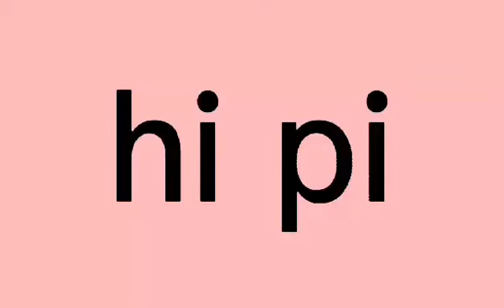Tuna-co-broccoli kiara brócoli tuna coliflower